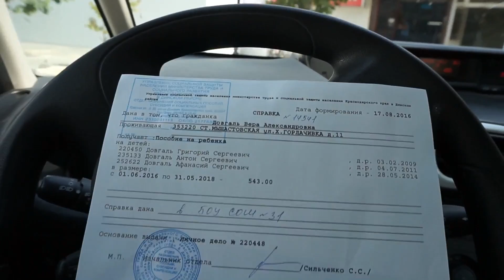VLOG /в Динской / на рыбалке / в гостях / фаршированные перцы / 17 августа 2016